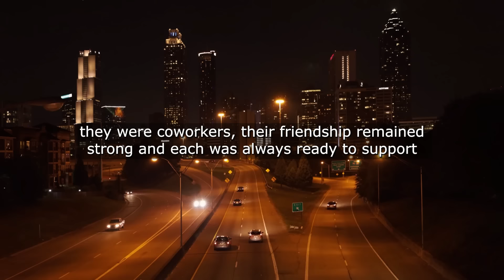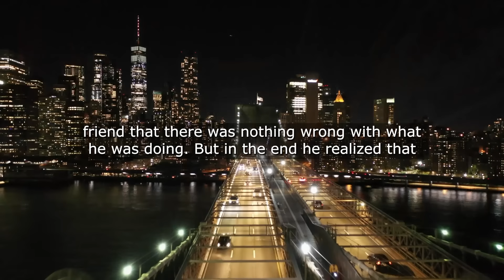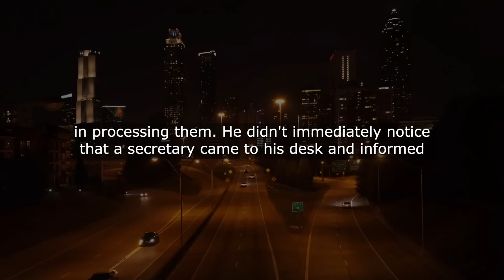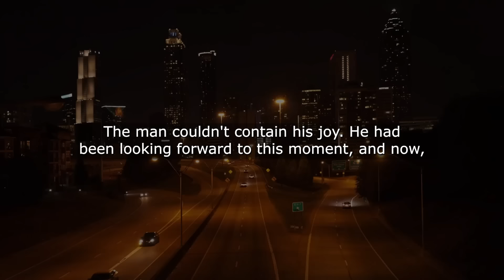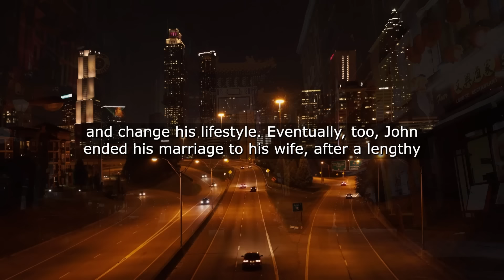I Am A Loving Husband One Day After Work I Thought I Saw A Familiar Car Of My Colleague But When...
I Am A Loving Husband One Day After Work I Thought I Saw A Familiar Car Of My Colleague But When I Drove Closer I Could Not Believe My Eyes When I Saw...